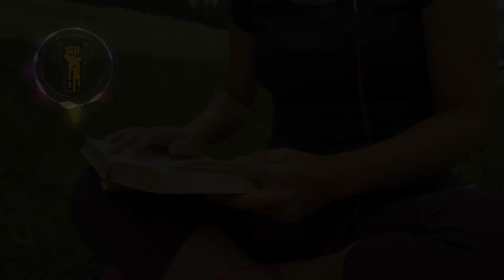Stretching and calming music collection needed to exercise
📜 Video introduction :
You must stretch when you exercise. I prepared the necessary music.

►명언 :
Freedom is a system based on courage.
자유는 용기에 근거를 둔 제도이다.

►Best Healing Music Timestamps List
00:00 all-this-love by russo-and-weinberg
03:23 blue-alternative-version by faith-richards
06:57 bold by faith-richards
10:39 dawn-chorus by racoon-racoon
14:23 echo-ft-jessie-villa by mike-arnoult
19:29 echo-remix-version by divine-attraction
23:09 hero-for-hire by michael-shynes
26:43 hold-on by john-lingard
30:23 inward by snky-bnz
34:22 lagos-city-wave by daramola
37:56 leap-of-faith by anna-moore
41:44 make-my-love-your-home by the-days
45:03 never-gonna by d-mills
50:21 next-to-you by michael-shynes
54:15 one-day by anna-moore
58:45 prima-di-dormire by ryah
01:02:51 reckless-affair by nate-rose
01:06:47 remember-when by nite-owl
01:10:39 the-slowdown by michael-shynes
01:13:49 those-were-the-days by daniel-robinson

►Video & Music Footage :
Here is the license for the Video & Music.

►영상 활용 팁
1. 본인 운동 동기부여 영상으로 지속적으로 자극을 주세요.
2. 각종 운동 시설이나 필요한 곳에서 영상 방영으로 사람들의 긍정 자극으로 활용해 보세요.
3. 삶이 지치고 힘들어질 때 영상을 보면서 마음을 다잡으세요.
4. 친한 친구들이 힘들어한다면 본 영상을 공유해 주세요.
5. 우리의 의지는 생각보다 끈기가 없어요. 반복하면서 의지를 다지세요.
6. 운동으로 몸만 키우는 게 아니에요. 생각도 운동이 필요해요. 생각 근육을 키우는데 활용하세요.
7. 영상 속 결과에만 집중하지 마세요. 그들도 처음이 있었어요. 그걸 키워온 의지를 보세요
8. 환경은 언제든지 변할 수 있어요. 본인의 생각만 변하지 않는다면 달라지는 건 없어요.
9. 생각이 많다고 좋은 것은 아니에요. 지금의 자극을 이용해서 한 가지 일에 집중하는데 활용해 보세요
10. 자기 마음 돌보는 것보다 세상에 바쁜 일은 없어요.

📢Thank you for visiting the channel. Introduce yourself to the Home Training Music community in the comments and let us know where in the world you’re listening from.